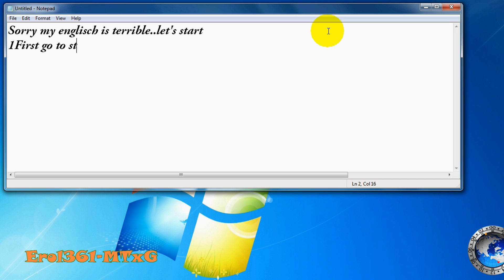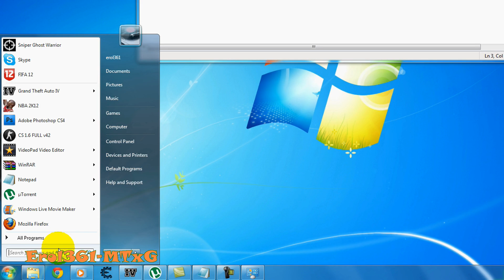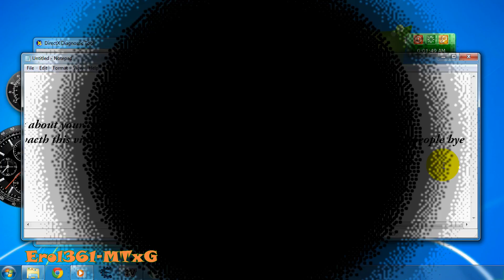How to check computer status,grapphics,song,memory and other...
This is tutorial...
Name of song  is "Nows my time"